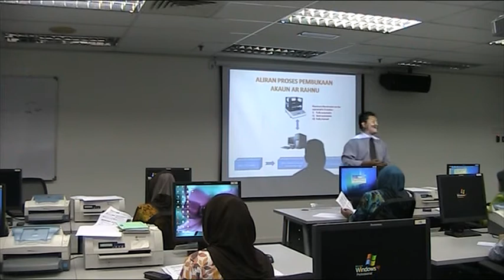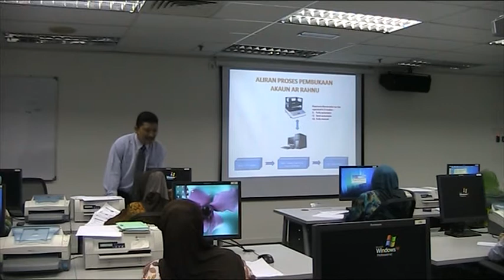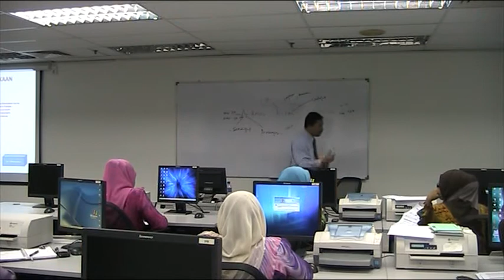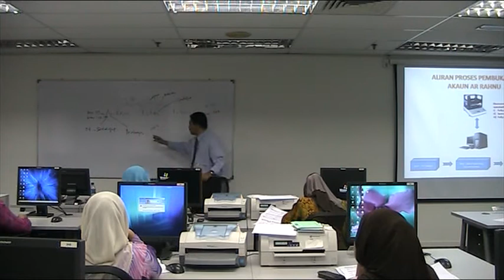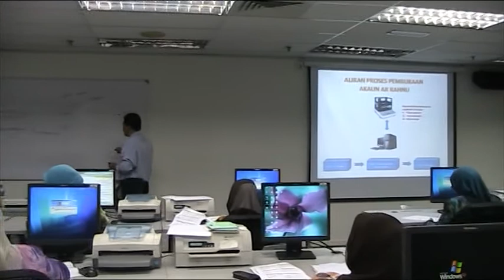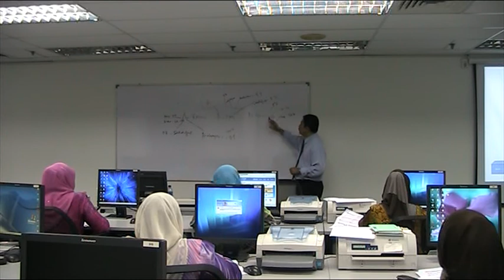Video Presentation - Atcen Certified Profesional Trainer 2012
Presented by Abdull Hakim Abdullah = Part 2